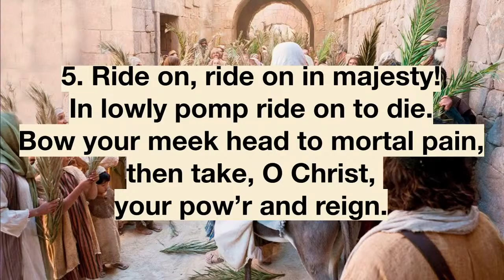Sermon Only: The Palm Sunday Paradox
Luke 19:28-41
Pastor Tom Gorzalski
WELS